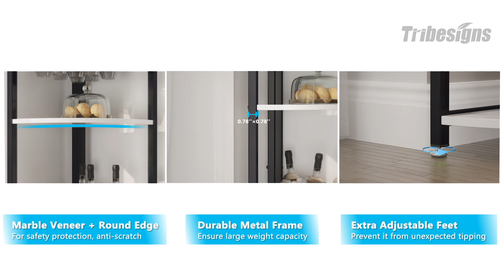Tribesigns Corner Shelf, Corner Wine Rack with Glass Holder JW0249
ONE FOR ALL PURPOSES: How versatile the corner stand shelf is! As a wine rack - place it in the dining/kitchen room to store wine, glass holder,...in order to reach. As a corner bookcase/bookshelf - position it in the office/living room for keeping books and decors in perfect order. Other function? Waiting for you to discover!
5 STORIES & GLASS RACK: File your wine, old books, rare figurines, and other treasures on the 4 shelves of this white corner shelf, the top shelf also offers space for plants. Featured 3 rows of glass holders for keeping 10 stemware safe. Different shelf heights meet different storage needs, making your space tidier!
TAKE TOO MUCH SPACE? Our corner stand is so compact that can fit well against the wall, freeing up each corner or limited space! Place it in your kitchen, dining room, or near a bar area, suitable for entertaining your guests or friends!
MORE STABLE THAN YOU THINK: Crafted from premium particleboard and a robust steel frame, load each upper shelf with items up to 30 lbs! With 3 adjustable feet, this tall corner rack will remain straight even on slightly uneven ground.
NOT SATISFIED YET? Follow the assembly steps with numbered parts, and you will set it up with ease! Our customer service has an open ear for all your questions. So equip your apartment with this tasteful 5 tier corner wine rack!